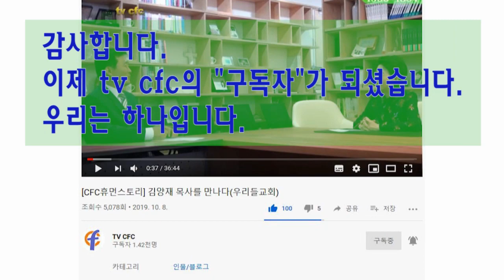[CFC인터뷰] 박병석 목사 성역 30년 회고①: 파란했던 청년 시절...가출, 구두닦이, 노숙, 감옥 등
CFC가 박병석 목사(영양서부교회) 성역 30주년 기념 감사 인터뷰를 가졌다. 박 목사는 허허벌판이었던 영양서부교회에 부임하여 30년간 목양을 감당해 왔다.

CFC는 경북 양산에서 부흥회를 인도하고 있던 박 목사를 찾아 특별인터뷰를 진행하면서 파란했던 청년기 시절의 간증과 30년을 은혜로 달려온 목양길 이야기를 들어봤다.

1부는 박병석 목사 성역 30년 회고1:  파란했던 청년 시절, 2는 박병석 목사 성역 30년 회고2:  기적과 은혜로 달려온 목양길 이라는 주제로 두차례로 나눠 보도한다.